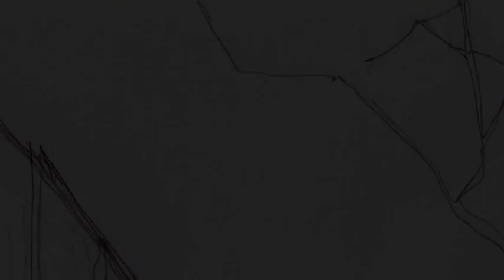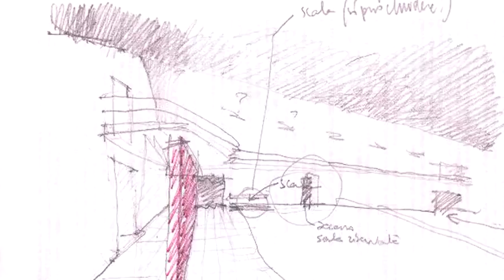La rinascita di un capolavoro - l'accademia di scherma di Luigi Moretti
La clip si riferisce al momento in cui, dopo aver demolito le superfetazioni che impedivano la fruizione completa del piazzale, l'edificio è di nuovo apparso in tutto il suo originario splendore. La sua immagine è resa ancor più struggente dal degrado avanzato in cui versava la struttura. Tra le varie immagini alcune delle proposte progettuali per la nuova sistemazione del piazzale antistante.
Responsabile - Dott. Diego Nepi Molineris (Direttore del Parco del Foro Italico)
Gruppo di progettazione - Luca Galliano - Marco Giunta - Alessandra Nizzi - Alfredo Passeri (Roma Tre) - Stefano Pedullà (CONI servizi)